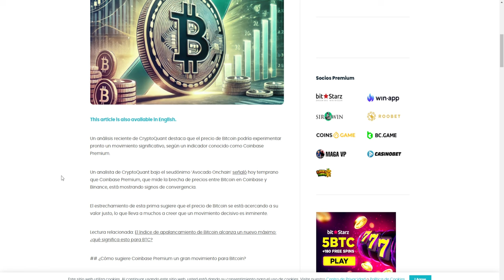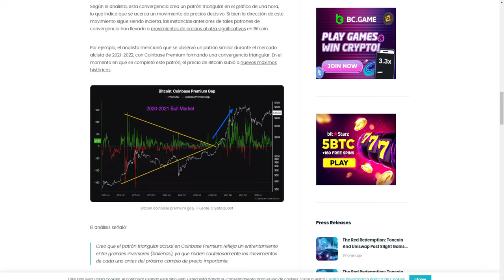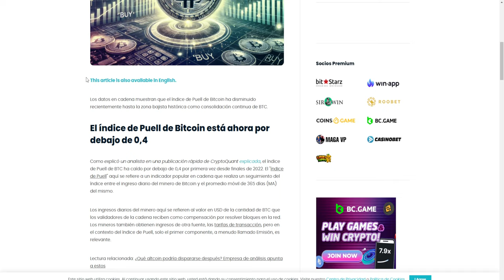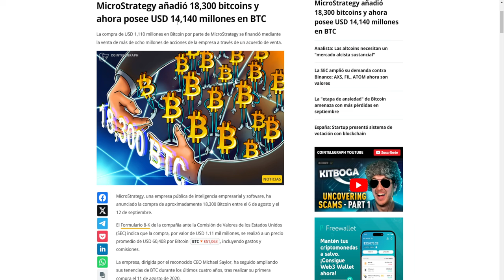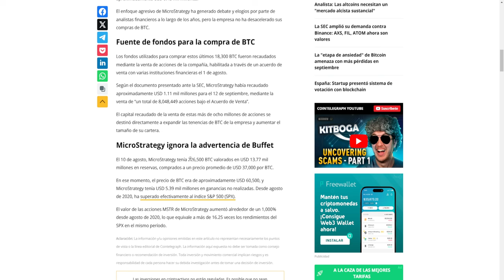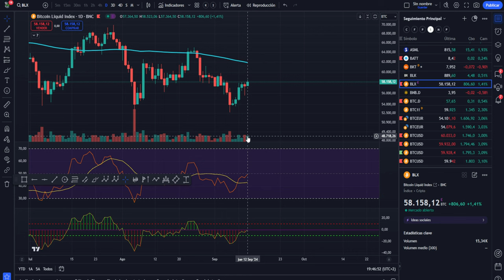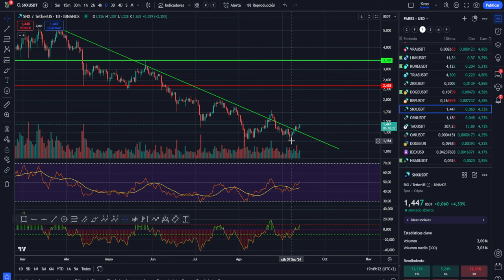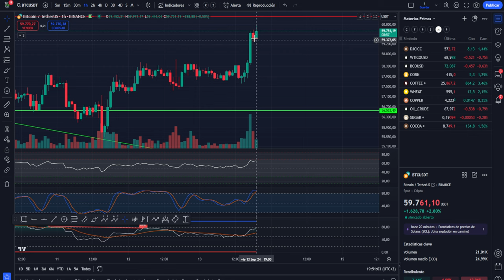💥💵 GRAN MOVIMIENTO DE BITCOIN A LA VISTA ¿ALCISTA O BAJISTA?💥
0:00:00 Presentación
0:01:25 bitcoin GRAN MOVIMIENTO A LA VISTA
0:02:38 BITCOIN ALCISTA O BAJISTA
0:05:09 Análisis de bitcoin y altcoins